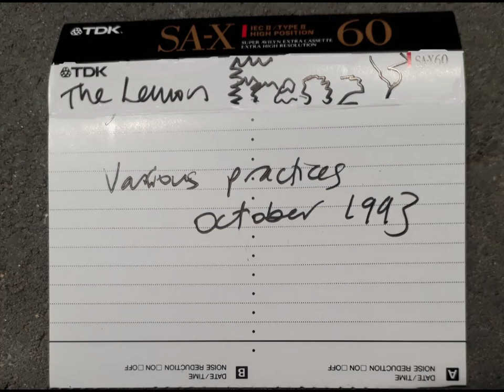Lemon Frenzy - Various Practices Full Album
Various recordings of tracks from previous Geneva bass player Ann Huston, with a new group in Hong Kong.
Recorded on cassette in 1993. All track names are either inferred from lyrics or are completely made up.

00:00 - 00:43 - Band Chat
00:43 - 04:00 - I Was
03:55 - 10:52 - You and I (Take 1)
10:52 - 12:03 - Toasted Butter
12:03 - 15:33 - Friction (Take 1)
15:33 - 17:12 - The Jesters Noodle
17:12 - 20:50 - Friction (Take 2)
21:30 - 23:52 - Self Depracation
23:52 - 24:47 - Friction (Take 3)
24:47 - 27:00 - Good Film Music
27:00 - 29:35 - The Great Pig in the Sty
29:40 - 31:15 - Sometimes
31:15 - 33:07 - You and I (Take 2)
33:07 - 38:15 - When We Were Young
38:20 - 42:00 - Masquerade
42:00 - 43:15 - Bowl of Noodles
43:15 - 46:17 - Breaking (Up (Inside))
46:37 - 48:45 - A Bit Folksy, I Think...
48:45 - 51:33 - Return to the Return
51:33 - 53:35 - The Ode to the Fall of the Return of the Dance of the Midnight Lighthouse Man (Early Version)
53:35 - 57:00 - Happy Birthday to my Mother